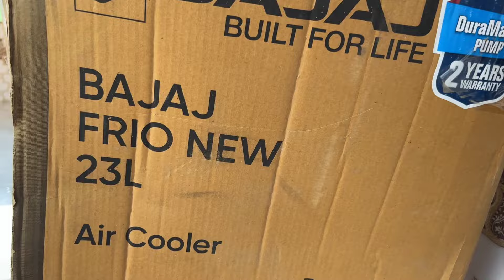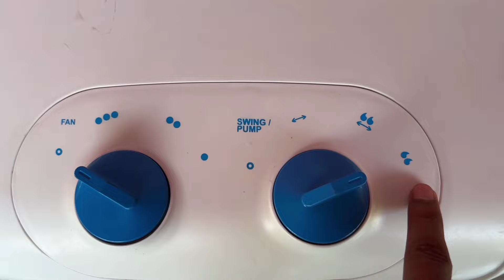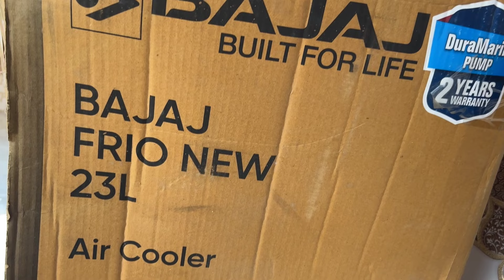October 20, 2024